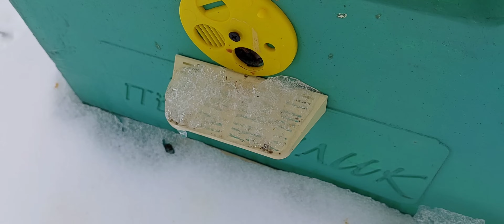15 декабря 2023 г.